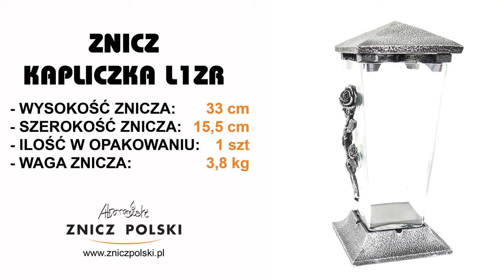Unikalne szklane znicze artystyczne. Nowoczesne znicze dekoracyjne. świeczka, lampka NA GRÓB Z1ZR